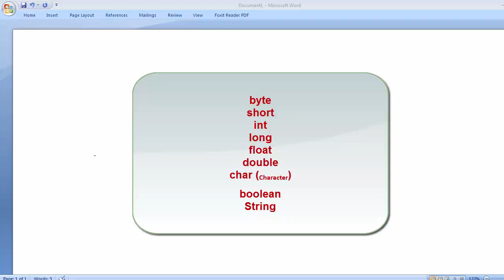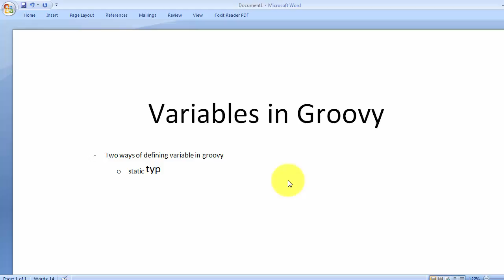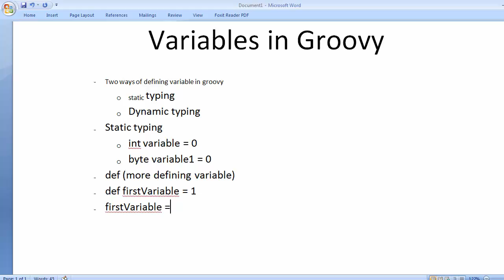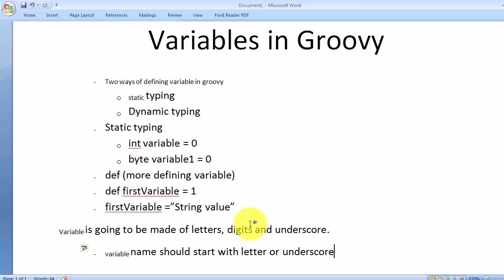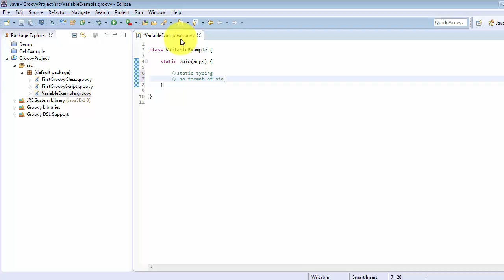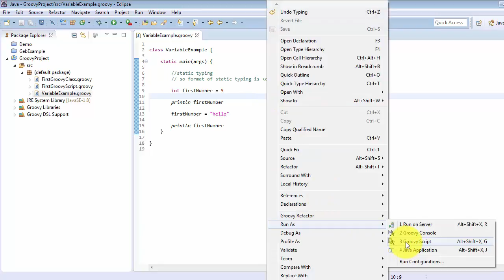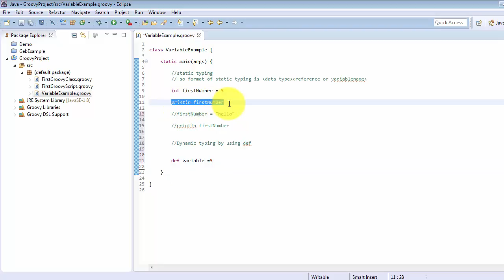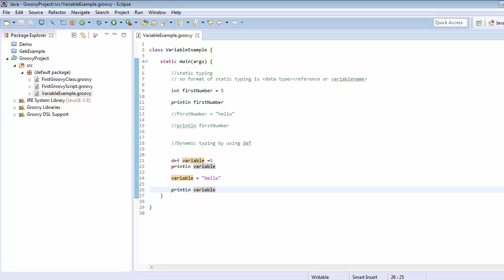Variables in Groovy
Want to learn more about Groovy then find a complete tutorial at a very promising price